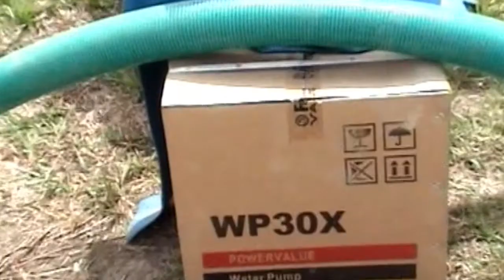pragmatic steps for sustainable Agricultural development in Adamawa State.lead by Hon.Ahmadu Waziri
under the auspice of Adamawa State ministry of agriculture.